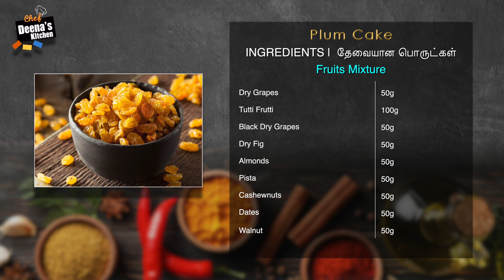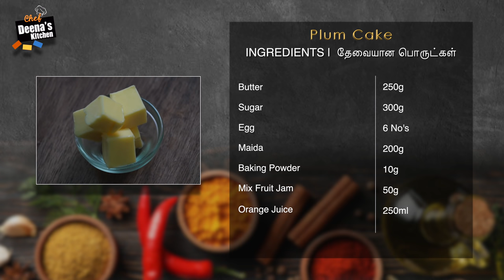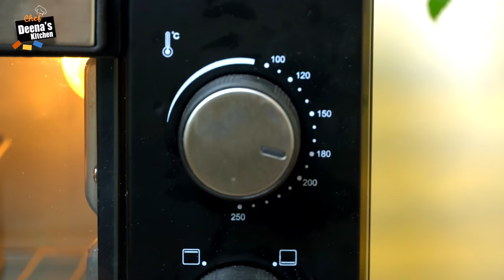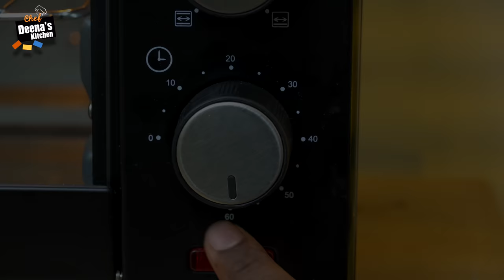Plum Cake Recipe In Tamil | Christmas Special Plum Cake | CDK #372 | Chef Deena's Kitchen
Knife Set

Fruits Mixture

Dry Grapes - 50g
Tutti Frutti - 100g
Black Dry Grapes - 50g
Dry Fig - 50g
Almonds - 50g
Pista - 50g
Cashewnuts - 50g
Dates - 50g
Walnut - 50g
Butter - 250g
Sugar - 300g
Egg - 6 No's
Maida - 200g
Baking Powder - 10g
Mix Fruit Jam - 50g
Orange Juice - 250ml

Spice Mix - 10g
(Dry Ginger Powder
Cardamom Powder
Cinnamon Powder
Nut Make Powder)